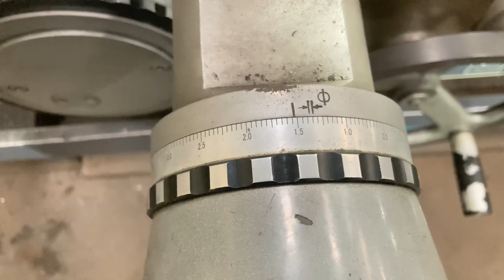Lathe Machine Automatic Feed 😇😇 | Engineering | Technology | Workshop